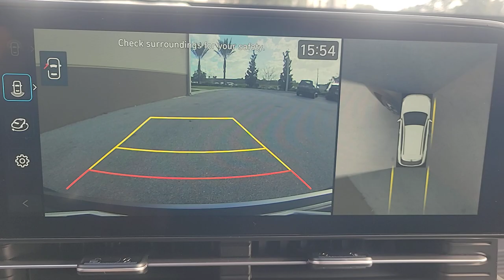2024 Hyundai Kona Limited FL Winter Park, Sanford, DeLand, Longwood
New 2024 Hyundai Kona Limited available at Headquarter Hyundai located in 985 Rinehart Road, Sanford, FL, 32771. Servicing the Winter Park, Sanford, DeLand, Longwood area.